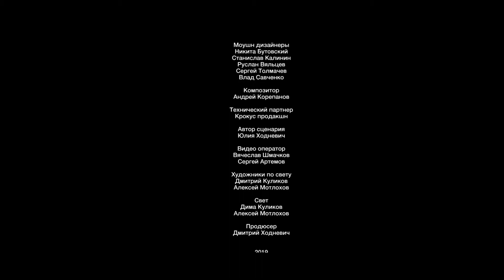Видеомэппинг на стадионе Мегаспорт. ЦСКА Олимпиакос CSKA OLIMPIAKOS 3D MAPPING SHOW NORNICKEL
Проведение мультимедийного шоу перед матчем ЦСКА - ОЛИМПИАКОС 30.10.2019

Разработка сценария и мультимедийного контента.

Над проектом работали:
Моушн дизайнеры
Никита Бутовский
Станислав Калинин
Руслан Вяльцев
Сергей Толмачев
Влад Савченко

Композитор
Андрей Корепанов

Технический партнер
Крокус продакшн

Автор сценария
Юлия Ходневич

Видео оператор
Вячеслав Шмачков
Сергей Артемов

Художники по свету
Дмитрий Куликов
Алексей Мотлохов

Продюсер
Дмитрий Ходневич

LACID.DIGITAL
2019.